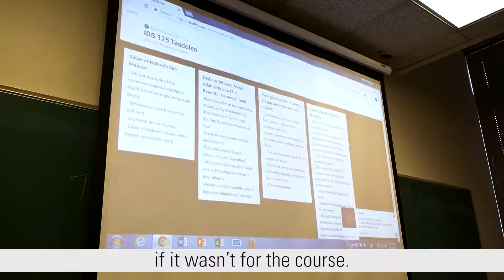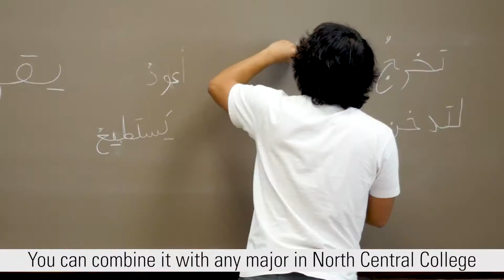Middle Eastern and North African (MENA) Studies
Students and faculty discuss the MENA program at North Central College.